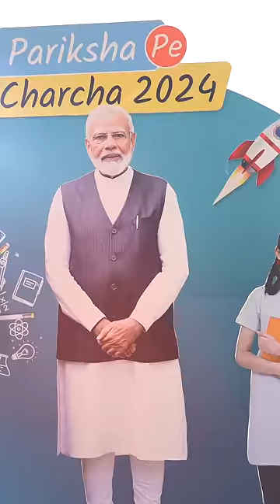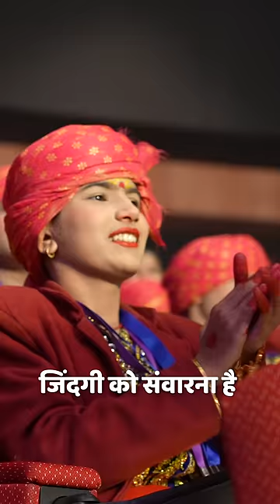PM Modi's insightful talk with students at Pariksha Pe Charcha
Prime Minister Narendra Modi interacted with students, teachers and parents at Bharat Mandapam in New Delhi during the 7th edition of Pariksha Pe Charcha (PPC). During the insightful session the Prime Minister solved various queries and answered the questions that created a difference in the lives of students providing them fruitful solutions related to exam preparation, career progression and, maintaining a healthy lifestyle with studies.